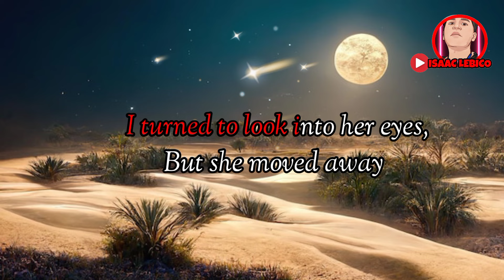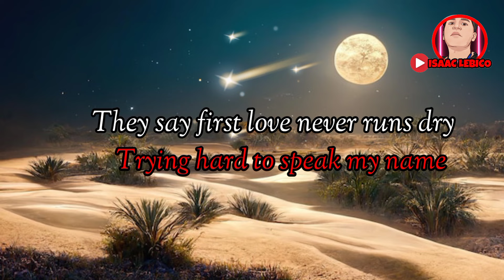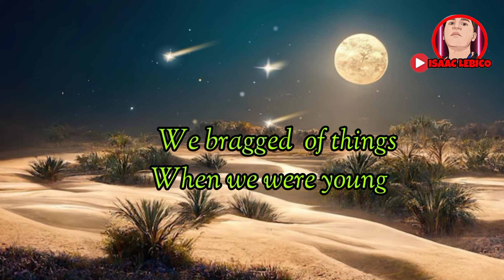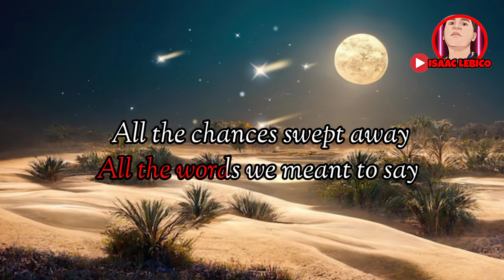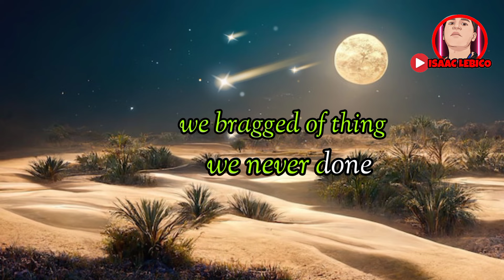DESSERT MOON_DENNIS DE YOUNG lyrics